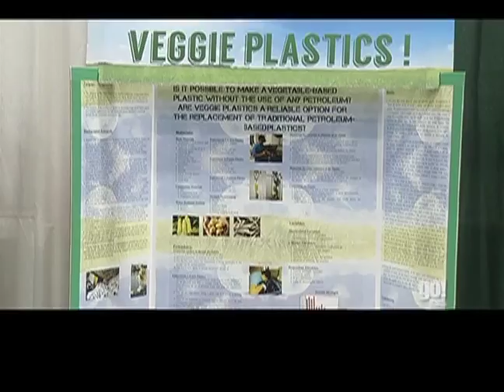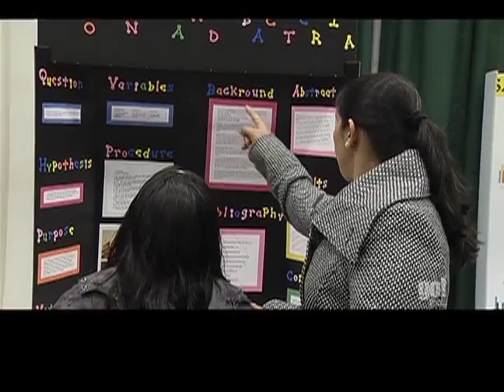Regional Science Fair Fort McMurray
Students from all over the Municipality come together to show off their science projects in hope of making it to Nationals